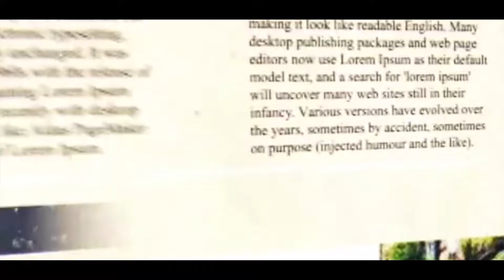ভোট গণনার দিনে ঝড় বৃষ্টির সম্ভাবনা কলকাতায় :আবহাওয়া দপ্তর